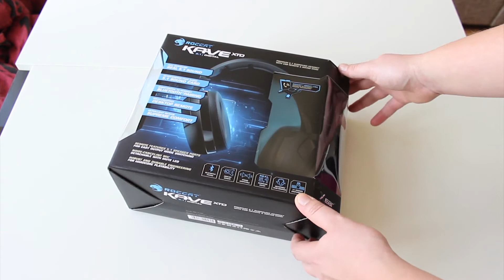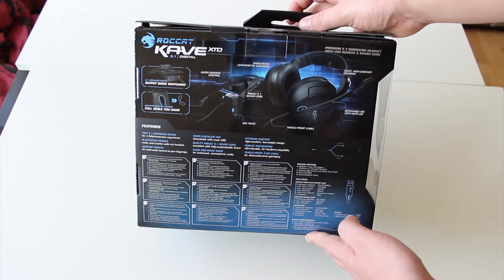Tweak.dk - Unboxing af Roccat Kave XTD 5.1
Vi unboxer og tager et kig på Roccat kave xtd